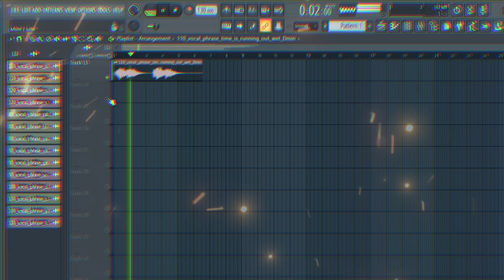FREE DOWNLOAD VOCAL SAMPLE PACK - "vocal samples" (Travis Scott, Nardo Wick, Southside, Cubeatz)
FREE DOWNLOAD VOCAL SAMPLE PACK - "vocal samples" (Travis Scott, Nardo Wick, Southside, Cubeatz) female vocal sample pack

0:00- vocal 1
0:11 - vocal 2
0:28 - vocal 3
0:41 - vocal 4
0:55 - vocal 5
1:09 - vocal 6
1:21 - vocal 7
1:33 - vocal 8
1:45 - vocal 9
1:55 - vocal 10
2:06 - vocal 11
2:18 - vocal 12
2:30 - vocal 13